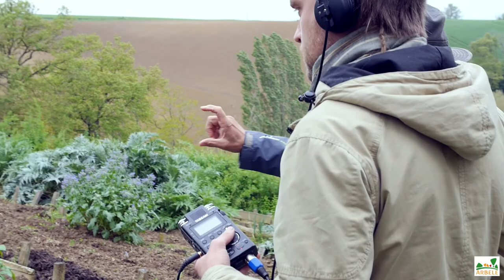BRF et régénération naturelle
Gert De RIDDER Eleveur ovins (Aude)
Images : Nicolas Girardin / Interview : Antoine Marin
Avril 2018
Utiliser les bois de tailles pour enrichir et structurer le sol d'un potager en profitant d'une implantation d'arbre à 0 euro... Toutes les informations